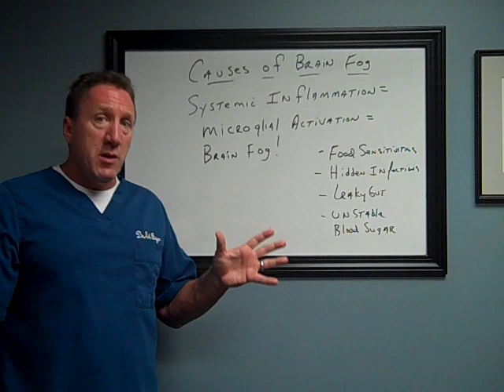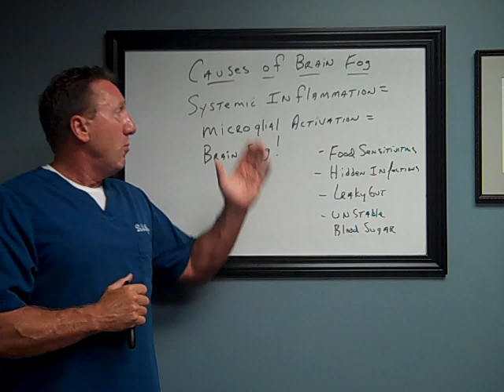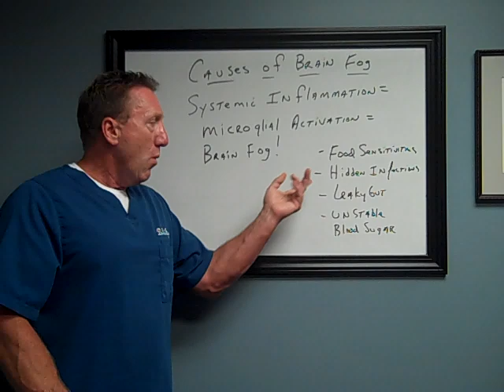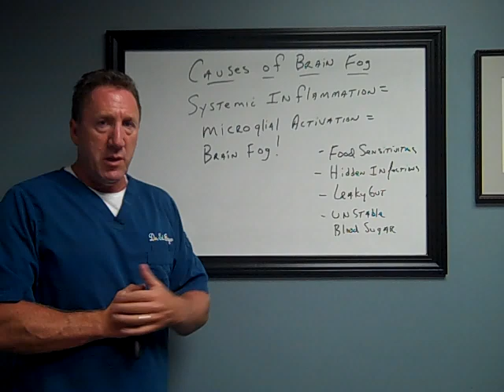Causes of Brain Fog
Brain fog is a common symptom of many chronic conditions. Watch this to find out the physiology of it.